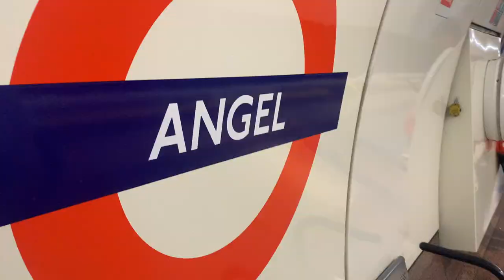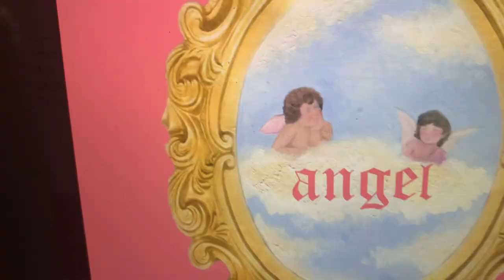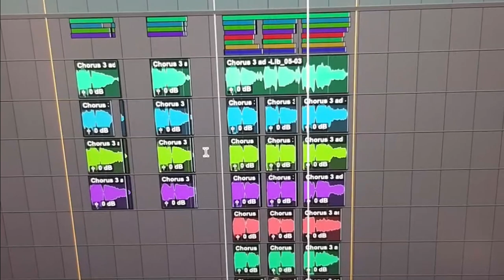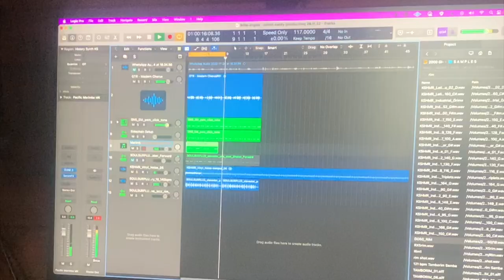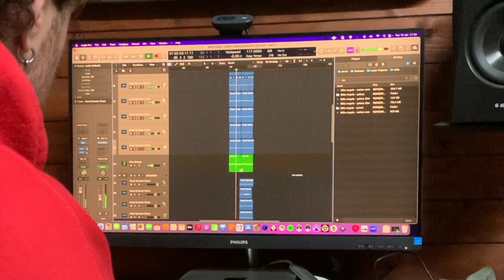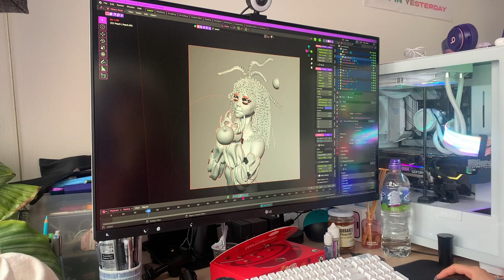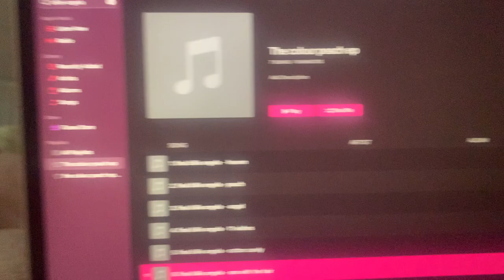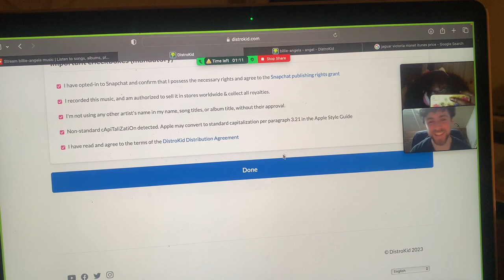billie-angela - 'this one is for me: making the colour peach' [a homemade documentary]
normalise bonnets 2023 !!

here's a really messy homemade documentary of my perspective of making my debut ep 'the colour peach'

a special thank you is owed to:

- David Micheal Smith
- Dom Anca
- Madelieine Higgins
- Oliver Bye
- Olivia Brissett
- Ava Dunnage
- Matthew Thompson
- Violette Luc
- Philip Patton
- Cian Jay
& 15-year-old Billie-Angela

you guys made my dreams come true